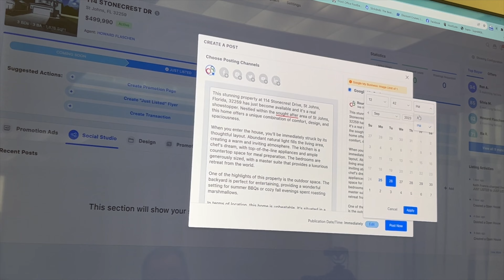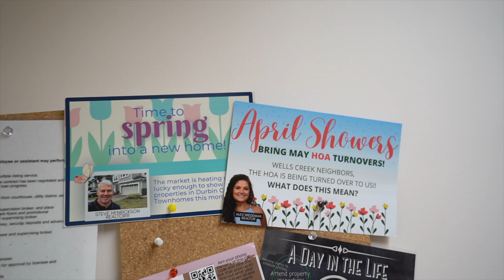Welcome to Round Table Realty!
Round Table Realty is a forward-thinking real estate brokerage that firmly believes in putting people before property. At the heart of our operations is a culture that feels like family, fostering an environment of cooperation and mutual respect. We pride ourselves on integrating cutting-edge technology that empowers our agents. With just a few clicks, agents can set up their own personalized website, amplify their social media presence, or initiate lead generation campaigns. Additionally, our dedicated marketing director and property manager are always on hand to provide expert guidance. Unlike many brokerages, Round Table Realty allows our agents the flexibility to act as single agents, moving beyond the limited role of transaction brokers. Join us, and experience a realty environment where collaboration meets innovation!!!